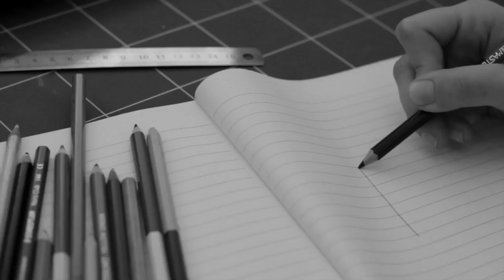Recycled robots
This video is about Recycled robots